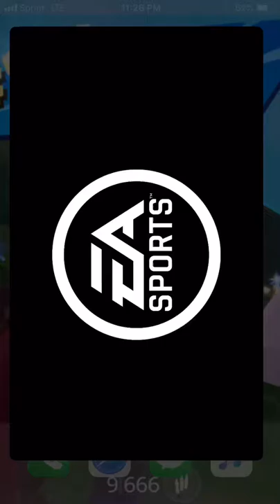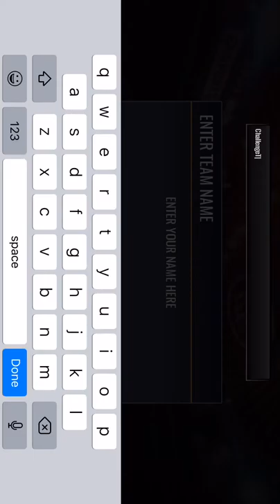Starting new seiries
Check out Leopardboy914